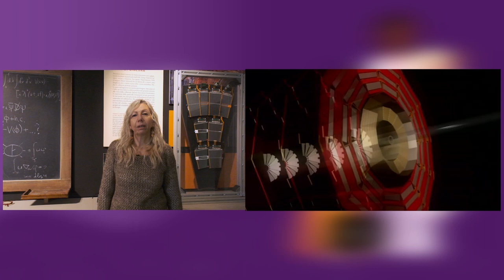GIORNATA INTERNAZIONALE DELLE DONNE E DELLE RAGAZZE NELLA SCIENZA 11/02/2022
Il giorno 11 Febbraio si celebra in tutto il mondo la “Giornata Internazionale per le Donne e le Ragazze nella Scienza” istituita dall’ONU nel 2015. Una giornata pensata per promuovere l’uguaglianza di genere e per far sì che donne e ragazze ottengano parità di accesso e partecipazione nella scienza.

Con l’intento di sensibilizzare al tema, il Dipartimento di Fisica e Astronomia dell’Università di Padova, Sezione INFN e Osservatorio INAF - con il patrocinio dell'Italian Office for Astronomy Outreach di IAU - propongono un’attività pensata per coinvolgere e ispirare gli studenti.